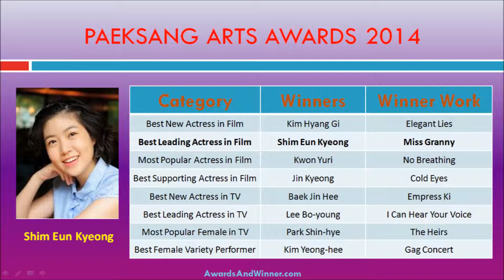Paeksang Art Awards 2014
PaekSang Arts Awards, also know as Baeksang Arts Awards, is an award ceremony to honor outstanding achievements in the South Korean entertainment industry.